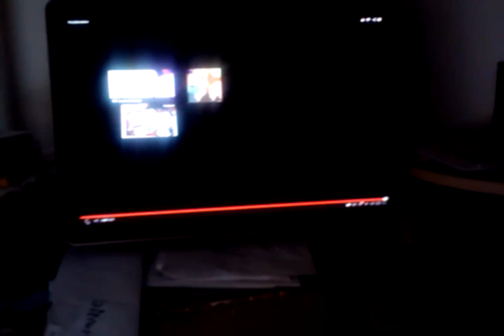my reaction rule 34 mov